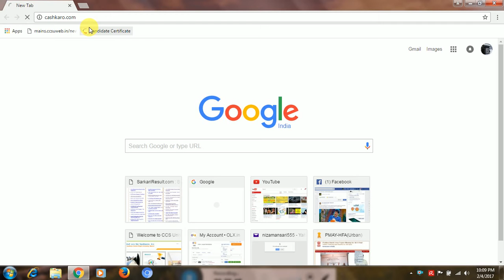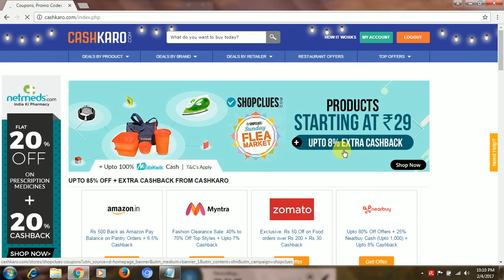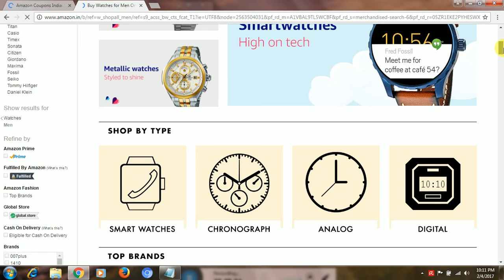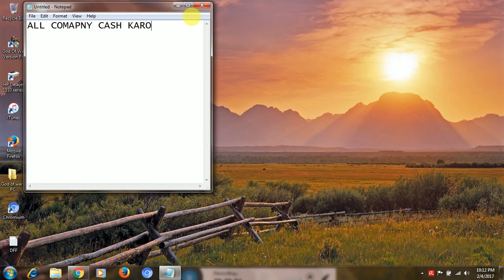HOW CREATE ACCOUNT CASH CARO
NICE VIDEO AND SUBCARIBE